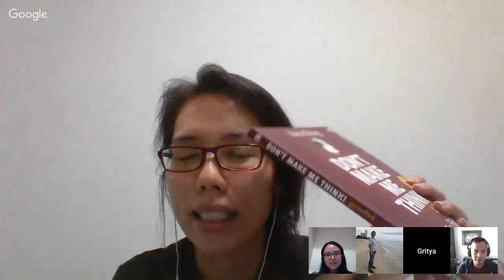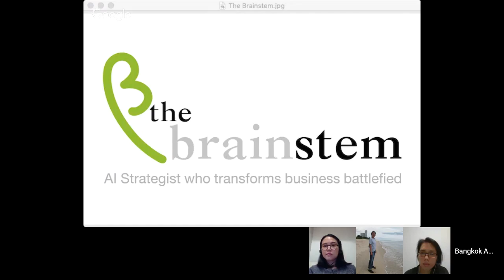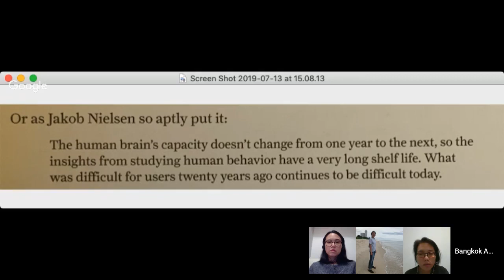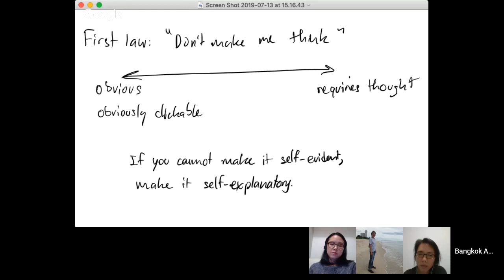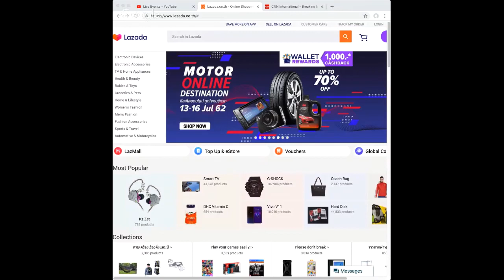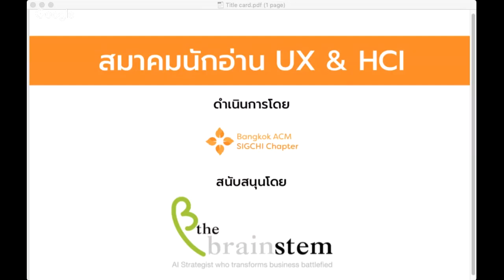Don't make me think revisited แค่ต้องคิด ก็ผิดแล้ว (ภาค 1) — สมาคมนักอ่าน UX & HCI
เราคุยกันเกี่ยวกับหนังสือ Don't make me think revisited แค่ต้องคิด ก็ผิดแล้ว โดย Steve Krug